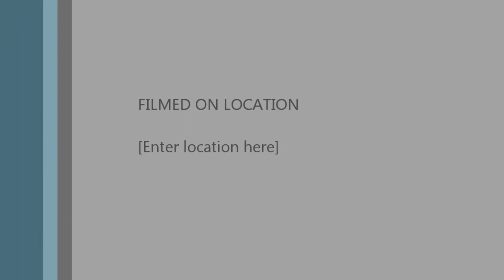November 30th 2012 Deer scouting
Deer scouting in Kansas